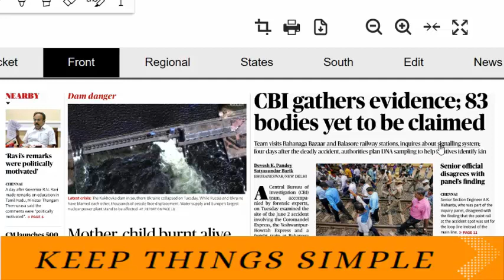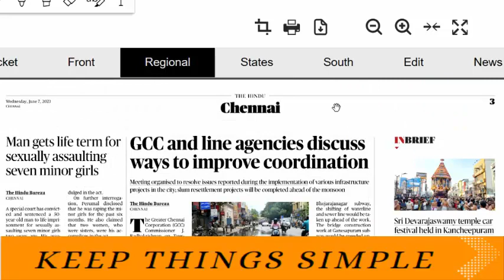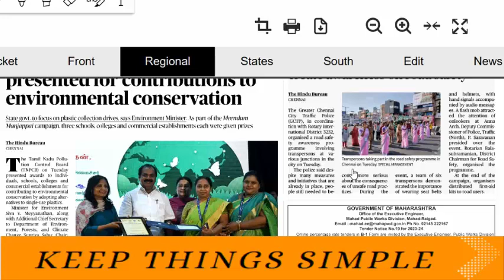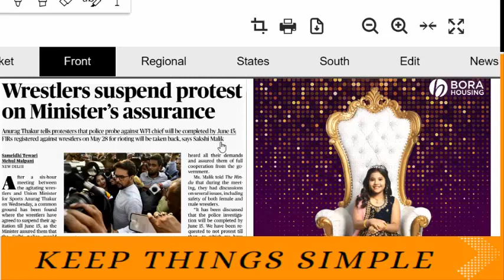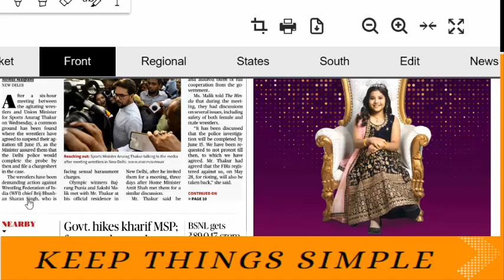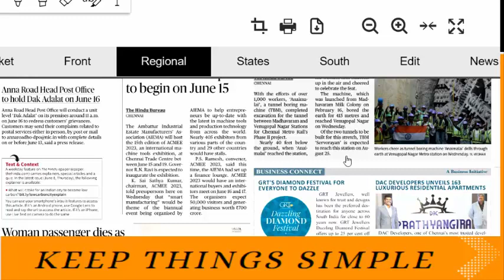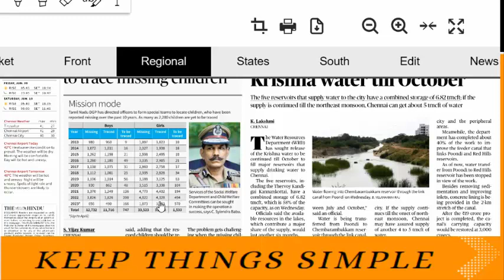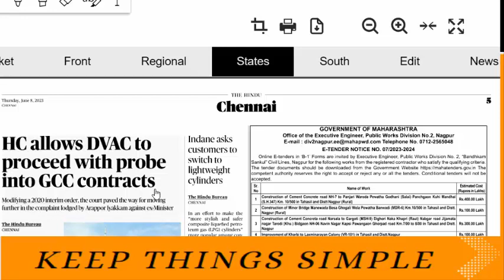TNPSC | Hindu Newspaper Analysis | Monsoon delay Heat Wave